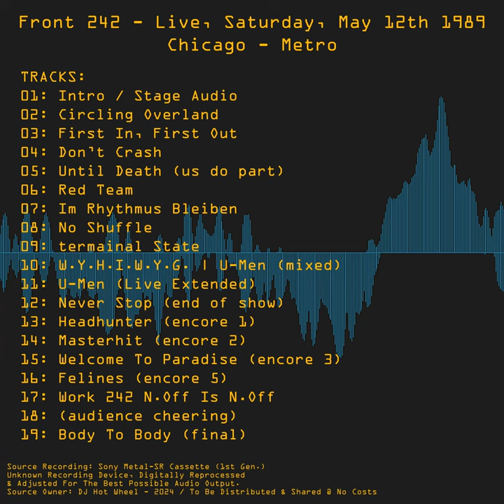Track 5 - Until Death (Us Do Part)